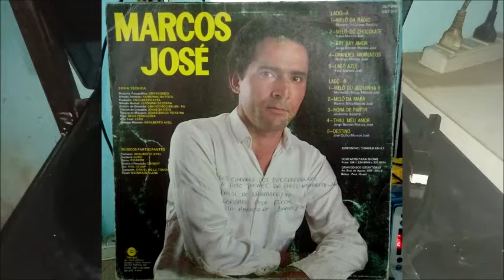Melô Da Rádio - LP MARCOS JOSÉ - GRAVODISCO 1988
NO VINIL.

E TOCA DISCOS AIWA PX E850